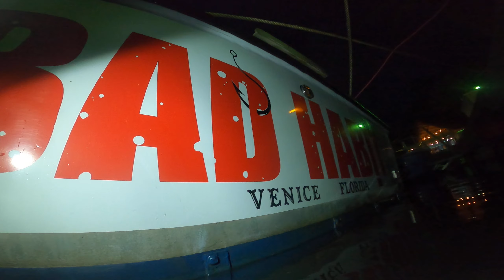Bad Habit AFTER 7/26/20